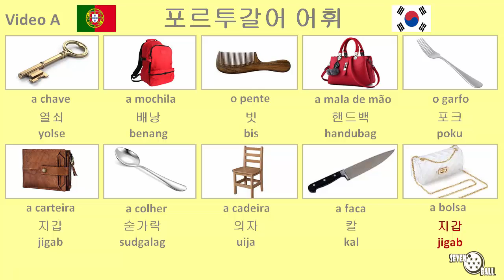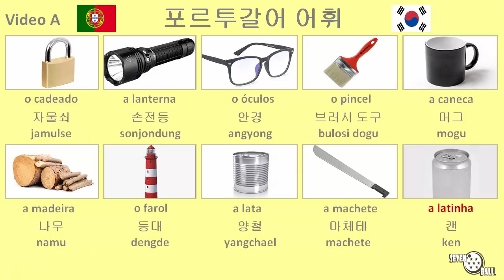유럽 포르투갈어 어휘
포르투갈어 - 한국어 (포르투갈)

유럽 포르투갈어 어휘 - 유럽 포르투갈어 단어 - 포르투갈어 수업 - 포르투갈어를 배우다